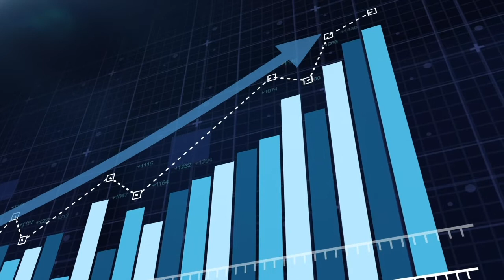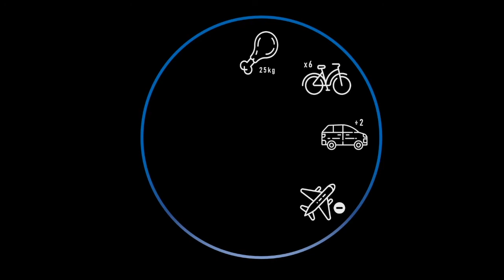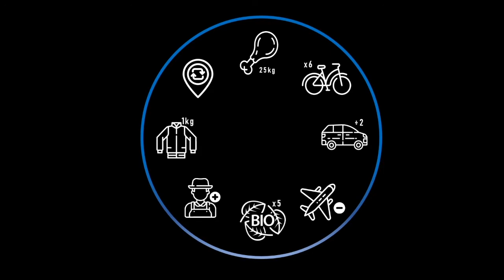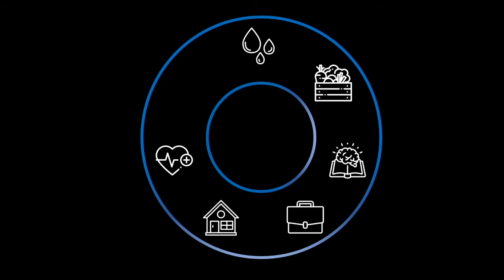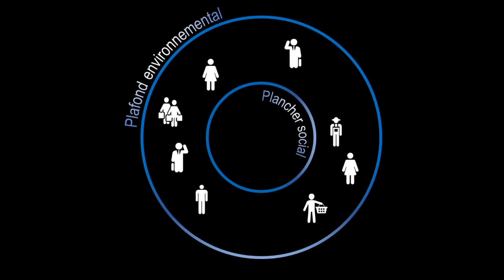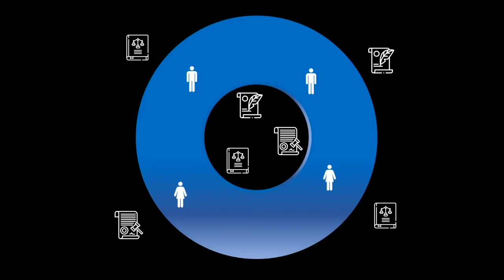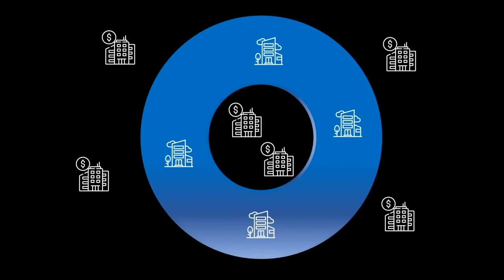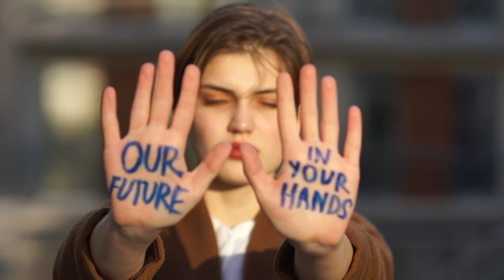Méditation du donut